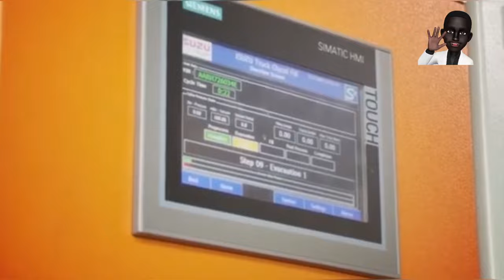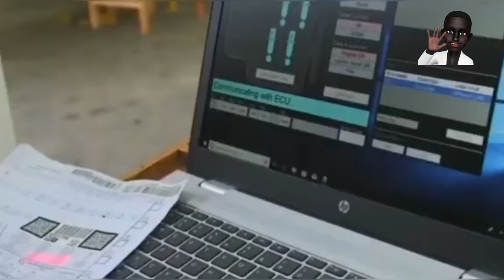Ghana's $7 Billion Electric Vehicle Battery Company The Next Big Thing In Africa.